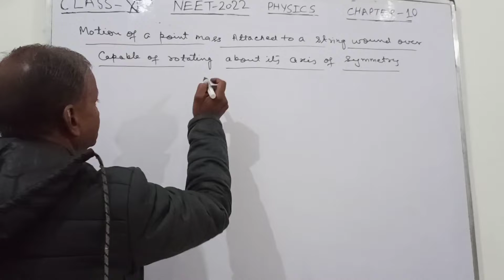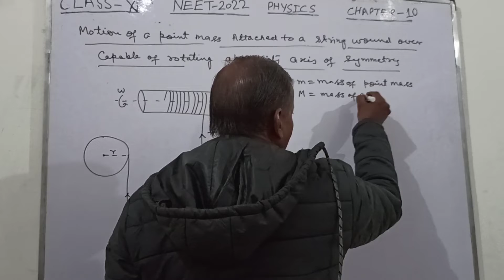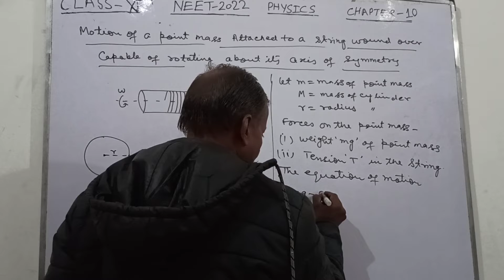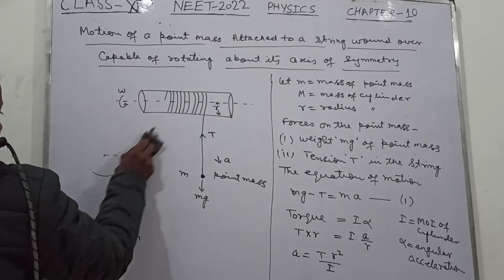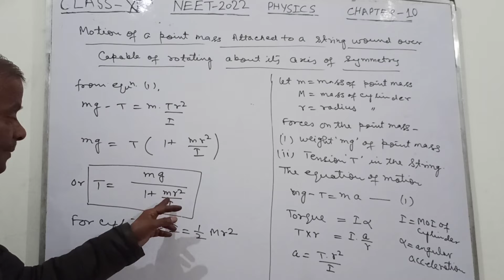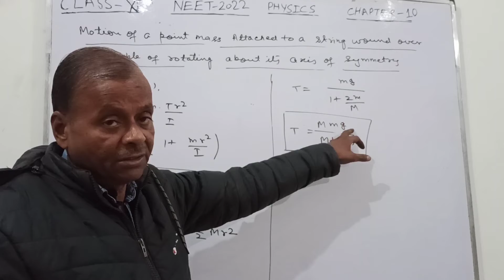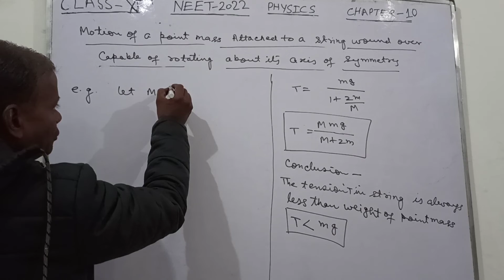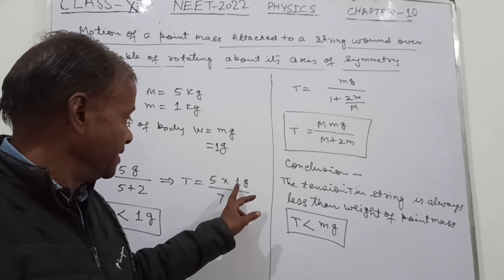MOTION OF A BODY ATTACHED TO A STRING WOUND OVER ROTATING CYLINDER CLASS- 11th NEET- 22 CHAPTER- 10